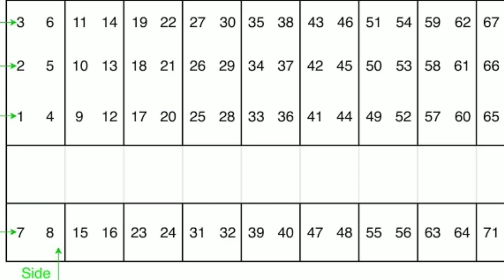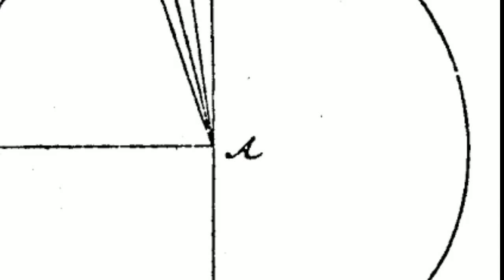Why IRCTC does not allow you to choose seats|Why can't we select seat in train||Telugu Wiki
Hello friends this is the link of our previous video about history of Indian railways &Facts about it